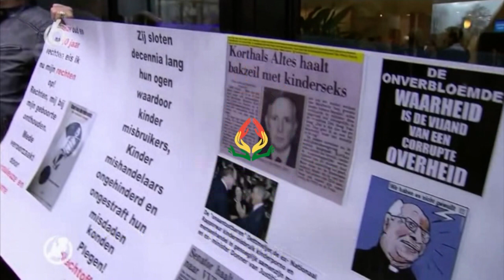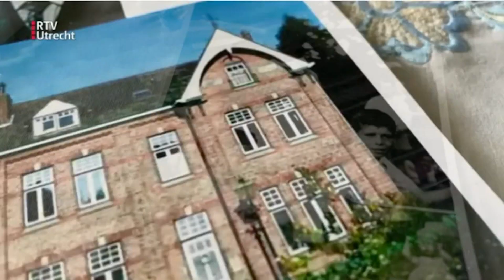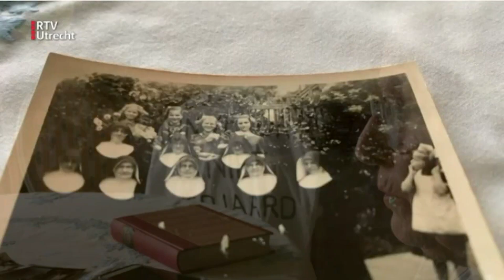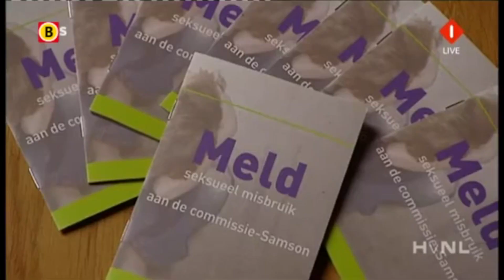Jeugdzorgslachtoffers spreken over mishandeling binnen instellingen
Commissiedebat samenleving gemeenteraad Gouda 6-9-2023 - Deel 6

Op 6 september 2023 werd op initiatief van de partijen Leefbaar Gouda, GoPo, PvdD en Gouda Vitaal een beeldvormende vergadering gehouden over de problematiek in de Jeugdzorg. Dit gesprek vond plaats onder gespreksleiding van Laurentien van Oranje (Co-founder & Director Number5 foundation) in de Goudse Schouwburg.

Deskundigen en betrokkenen kregen de mogelijkheid om hun verhaal te doen, ervaringen te delen en vragen te beantwoorden. Het ging daarbij niet om de inhoud van de dossiers, maar om de beleving van de betrokkenen. Dan met name de gevolgen die dit heeft voor de gezinnen. Onder betrokken wordt verstaan, ouders, deskundigen en organisaties verantwoordelijk voor de uitvoering van de jeugdzorg.